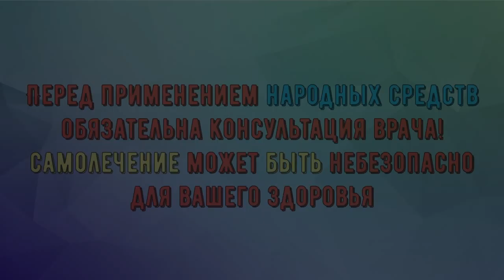ЭТИ 20 Продуктов Вызывают Рак! Немедленно Прекратите Их Есть...